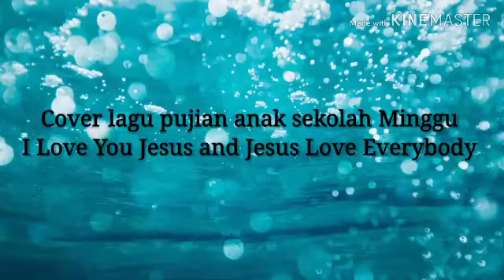Cover Lagu I Love You Jesus Dan Jesus Love Everybody||Yero Marvelliansyah Siburian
Selamat menonton ...ENJOYYYYY!